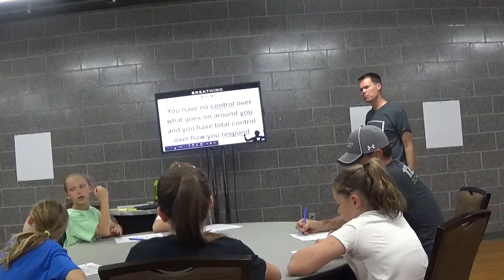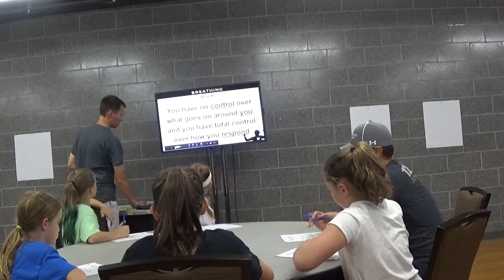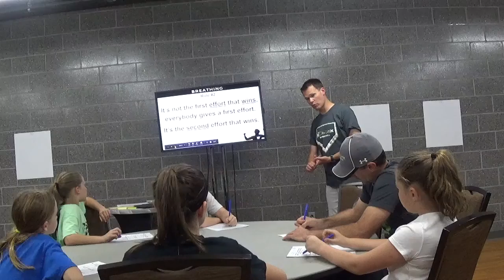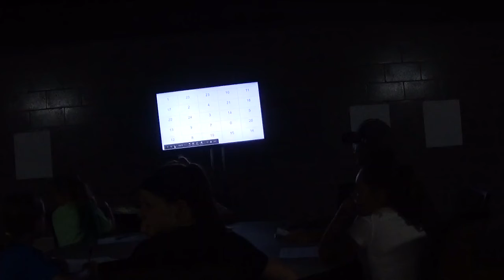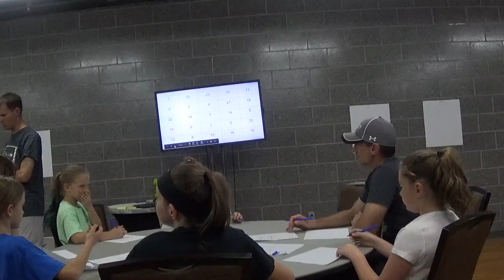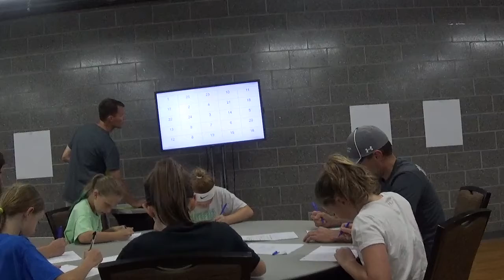5.21.19 Coach Swarr Mental Training Nook 10U Baseball & Softball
Coach Jeffrey Swarr from Heart of a Competitor, LLC, works with our Spooky Nook Sports baseball & softball 10U teams in a mental training session on May 21st, 2019.